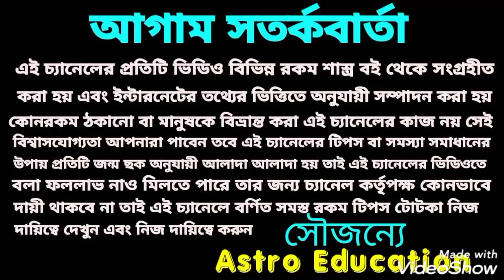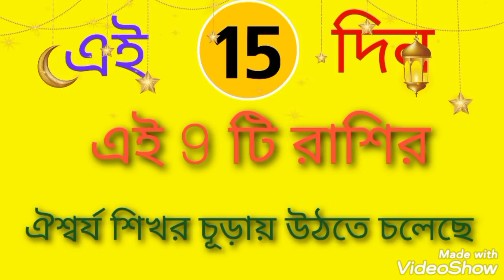এই 9 রাশি ঐশ্বর্য শিখর চূড়ায় উঠতে চলেছে!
এই 9 রাশি ঐশ্বর্যের শিখর চূড়ায় উঠতে চলেছে এই বিষয় নিয়ে এই ভিডিওতে বিস্তারিত আলোচনা করা হয়েছে ধন্যবাদ!